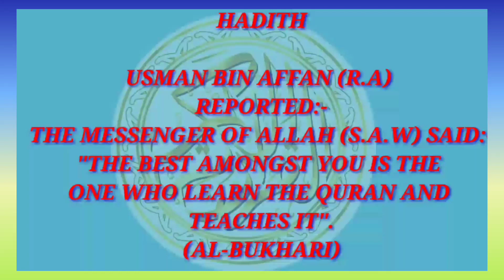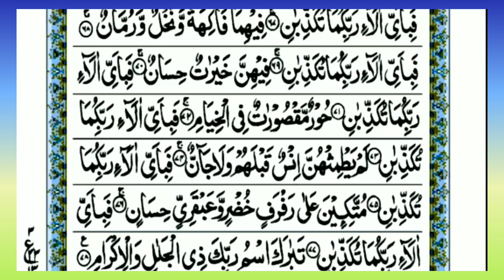Surah Rahman (The Most Merciful) | By Sheikh Ebadullah Quasmi | Full With Arabic Text (HD)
HadithUsman Bin Affan (R.A) Reported:-:said (صلی اللہ علیہ والہ وسلم The Messenger of ALLAHWelcome to our channel! In this video, you'll experience the mesmerizing recitations of Surah Yasin and Surah Surah Yaseen | Yasin Dua | Episode 52| Daily Quran Surah Yasin Surah Rahman Full HD Complete | daily quran tilawat | daily new updateWelcome to our channel! In this video, you'll experience the mesmerizing recitations of Surah Yasin and Surah Rahman by the renowned Qari Mahmood Ruhullah Siddiqui. Prepare to be moved by the soul-stirring beauty of his recitation, as the soothing verses of the Quran touch your heart.Surah Yaseen - The Heart of the Quran | Powerful Recitation and MeaningSurah Rahman - Mercy of Allah Unveiled | Soulful Quranic RecitationSurah Waqiah - Wealth and Blessings | Recitation and Spiritual InsightsSurah Yasin is known as the "Heart of the Qur'an, and its recitation is believed to bring immense blessings. Meanwhile, Surah Rahman beautifully reflects the infinite mercy and benevolence of Allah, Qari Mahmood Ruhullah Siddiqui melodious voice and heartfelt delivery add a unique charm to these already powerful chaptersIf you find this recitation touching and inspiring, don't forget to like, comment share, and subscribe to our channel for more soulful recitations from esteemed Qaris. Spread the beauty of the Qur'an and let it resonate in the hearts of believers around the